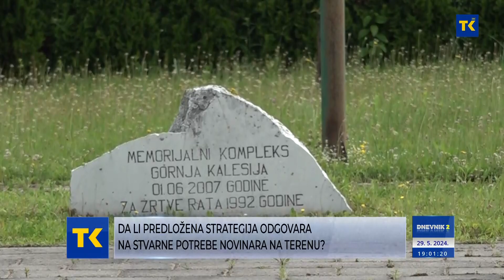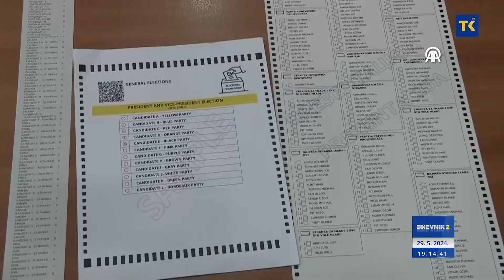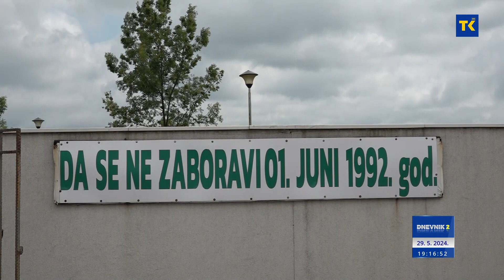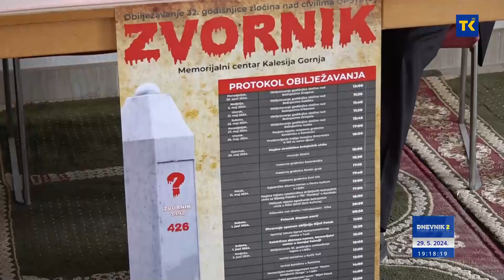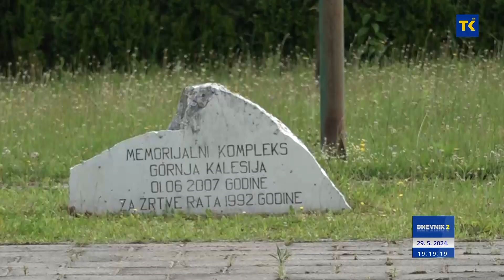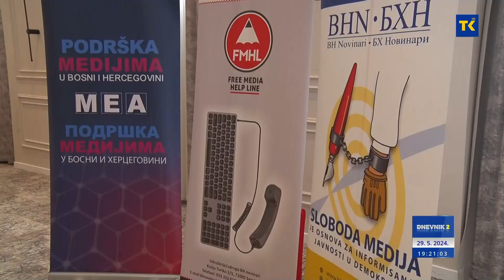DNEVNIK RTVTK 29-05-2024